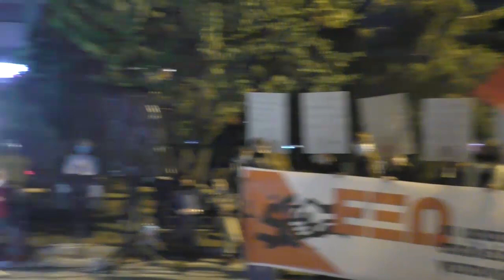Ομιλία του Θ. Σγουρού στη συγκέντρωση του ΚΚΕ και της ΚΝΕ στη Σταυρούπολη